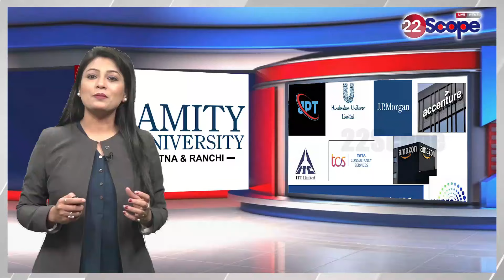पूर्व CM हेमंत की न्यायिक हिरासत अवधि बढ़ी, जानिए क्या होगा आगे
Judicial custody period of former CM Hemant extended, know what will happen next

About Channel:
22Scope is a leading digital media platform of Jharkhand & Bihar. We are highly reliable and most trusted for political news, sports news, educational news, etc.

22Scope Live TV | 22 Scope | Hindi News | 22 Scope लाइव

CHANNEL AVAILABLE
JIO TV SETTOP BOX Channel No - 1475
VI
ROCK TV